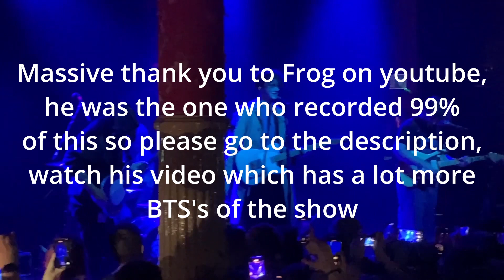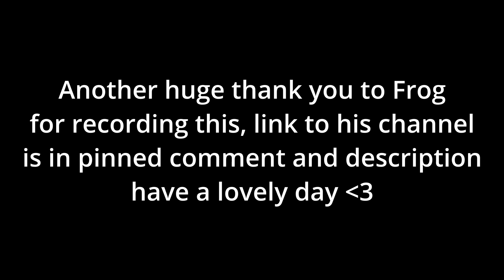Lovejoy Perform Live On Tour In Liverpool (ft. New Songs)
hello, as always here is my Lovejoy Liverpool Gig video as Lovejoy (Band Members: Wilbur Soot, Joe Goldsmith, Mark Boardman and Ash Kabosu) are going on their Northern Autum Tour. This Gig they played Unreleased songs Like Consequences, Golden Hour and Call me what you like (Wilbur said he didnt want anyone to record or repost this song though).

0:00 You’ll Understand When You’re Older
4:15 Model Buses
7:35 Taunt
10:30 Cause For Concern
13:26 Golden Hour
16:41 Sex Sells
20:39 The Fall
23:39 Concequences
26:55 One Day
29:27 IAFIAP
33:14 Concrete

if you see this I hope you have an amazing day